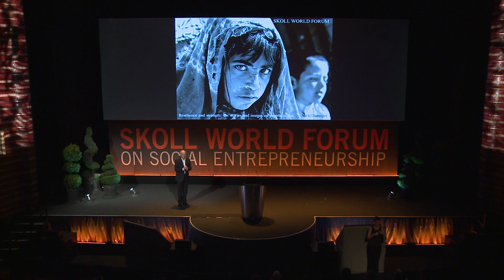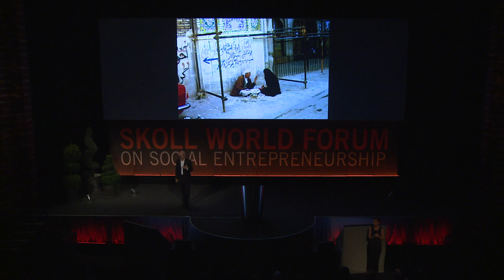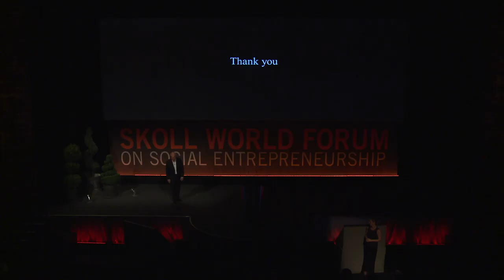Nick Danziger at the Skoll World Forum 2012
Nick Danziger, winner of the World Press Photography Award, grounds us in a global traveller's tale of a world in flux.  His mix of striking images (check out the one of the Afghani militiaman in the 1980s, staring into a taxi with the helpless policeman in the background) and personal stories take us out of the Oxford bubble and back into a reality, full of challenges. Two aspects of his stories resonate: first, a sense of the decency in common humanity epitomized by a tale of a border crossing into Afghanistan where his cameras were taken, then returned 300km later down the road.  Second, in the spirit of common humanity we should recognize the challenges our world faces are tremendous; a world where mutilation, oppression and strife shape so many lives. "The only growth industry in Afghanistan in the 80s was the making of prosthetic limbs," he said -- one of his most Tweeted quotes.